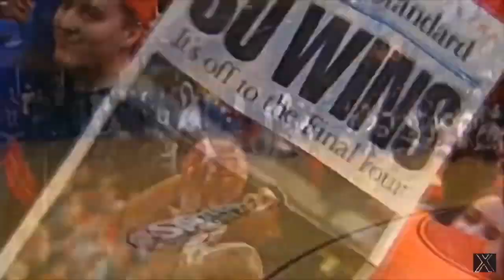Carmelo Anthony Mix - "ROXANNE" ᴴᴰ Trail Blazer • EMOTIONAL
Carmelo Anthony

ROXANNE

nba mixtape